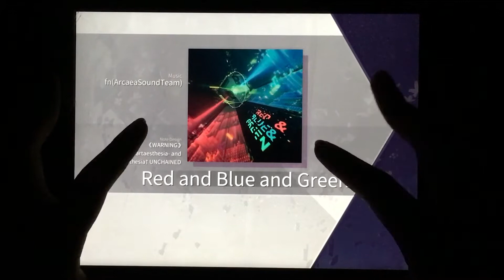Arcaea | Red and Blue and Green (9’683’067)